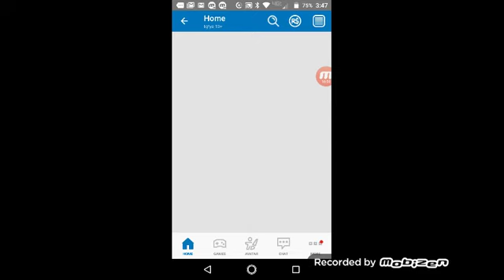Robox tycoon ep1